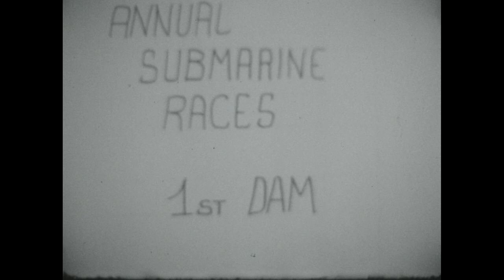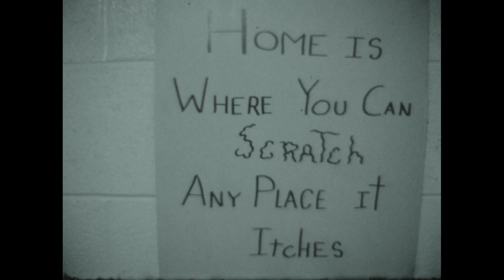Campus Camera: Fashion show and a sing and dance show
Utah State University Campus Camera footage of a fashion show and a sing and dance show in the Fine Arts Center. Also included is footage of the Annual Submarine Races at First Dam, President Taggart and friends, a meeting on second floor of the University Center, and a luncheon.